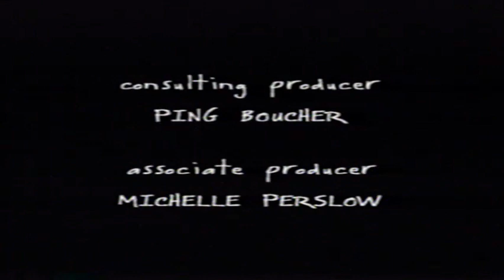SAMMY (S1E1) | Lost David Spade cartoon, 2000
Thanks to the crew member who sent me this, the first episode of the David Spade cartoon "Sammy" has been officially found.

The story goes that back in 2000, when "God, the Devil and Bob" failed to meet NBC's expectations, NBC cancelled all shows that were to be a part of their upcoming adult animation block. "God, the Devil and Bob" got sold off to Adult Swim, while "Sammy" aired two episodes per its contract and was permanently shelved by NBC.

There are thirteen episodes of "Sammy" total, and all thirteen never aired after the original airing and remained lost until today.